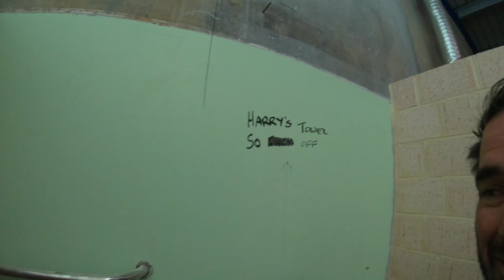Episode 13 - Tiling and Floor Protection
First video of the year starting with finished tiling and floor protection prep! 👀